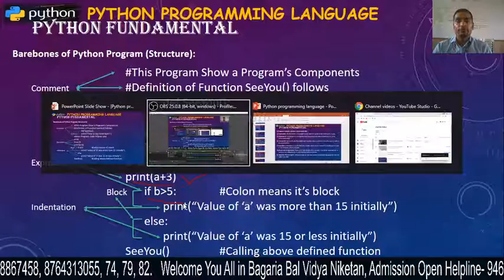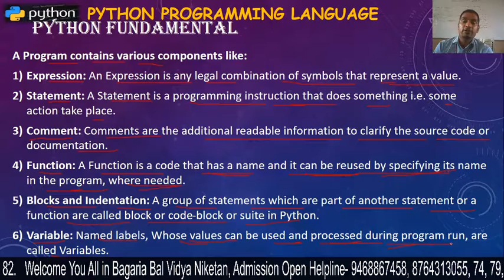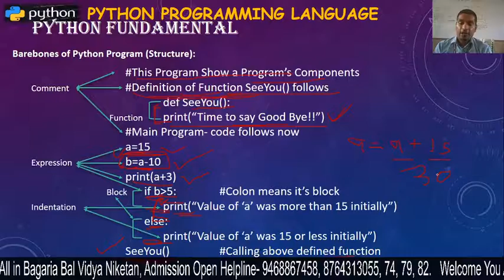Python Programming Language- 12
Python Program Components